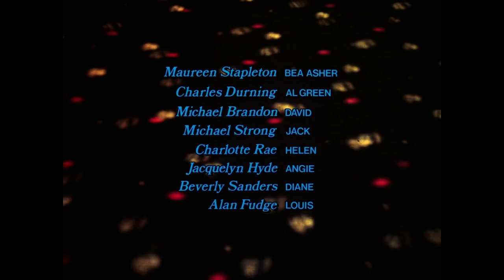Queen Of The Stardust Ballroom (1975) HD | Maureen Stapleton | Charles Durning | Made For TV Movie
1975 Emmy Award Winning Made For TV Movie | Romantic Musical Drama
A lonely widow and a postman find romance late in life at the local dance hall.
Queen of the Stardust Ballroom is an American musical television movie directed by Sam O'Steen and produced by Roger Gimbel, from the teleplay by Jerome Kass. It was broadcast by CBS on February 13, 1975. Maureen Stapleton, Charles Durning, and Charlotte Rae were nominated for Emmy Awards for their performances.

Cast
Maureen Stapleton as Bea Asher: a New York widow who opens a thrift store to sell items in her house to keep from having to move in with her daughter Diane and her family. Her life soon changes when she is taken to the Stardust Ballroom.
Charles Durning as Al Green: a married mailman who frequents the Stardust. He asks Bea to dance and falls in love with her.
Michael Brandon as David Asher: Bea's son who helps her open the store then moves with his family to Los Angeles
Michael Strong as Jack: Helen's husband and Bea's accountant
Charlotte Rae as Helen: Bea's sister, who dislikes the changes in her
Jacquelyn Hyde as Angie: Bea's waitress friend, who, in showing her how to live life, takes her to the Stardust
Beverly Sanders as Diane: Bea's daughter, who also dislikes the changes in her
Alan Fudge as Louis: Diane's husband
Florence Halop as Sylvia
Gil Lamb as Harry: Bea's first dance partner at the Stardust. Feeling overmatched, she excuses herself from the dance.
Nora Marlowe as Emily
Orrin Tucker as M.C.

Screenplay by Jerome Kass
Directed by Sam O'Steen
Starring
Maureen Stapleton
Charles Durning
Composer Billy Goldenberg
Production
Executive producer Roger Gimbel
Production locations Elmhurst, Queens, New York City
Hollywood, Los Angeles, California
Jackson Heights, Queens, New York City
Myron's Ballroom - 1024 South Grand Avenue, Downtown, Los Angeles
Pasadena, California
South Pasadena, California
San Pedro, Los Angeles, California
Woodhaven, Queens, New York City
Woodside, Queens, New York City
Cinematography David M. Walsh
Editor William H. Ziegler
Running time 98 minutes
Production company Tomorrow Entertainment
Original release
Network CBS